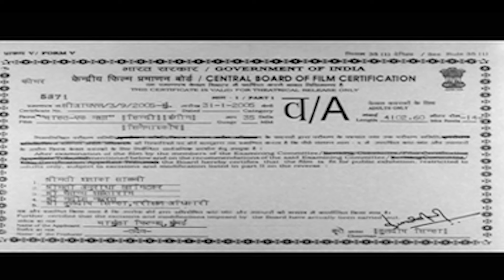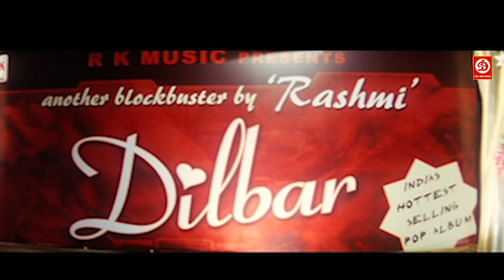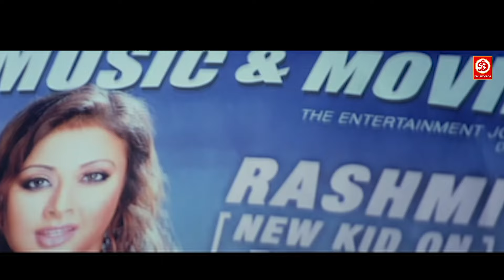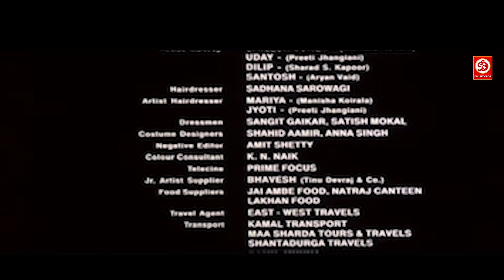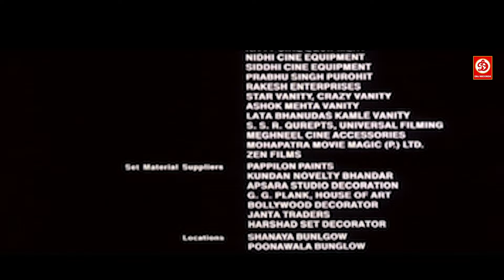Chaahat – Ek Nasha Full Hindi Movie | Manisha Koirala, Aryan Vaid, Preeti Jhangiani, Sharad Kapoor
Mallika (Manisha Koirala) loves Rahul Kapoor (Aryan Vaid), her friend and collaborator, but refuses to marry him. As they grow distant, he develops feelings for Rashmi (Preeti Jhangiani), and soon launches her debut album. This irks Mallika and she wants him dead. Will her bodyguard Jaidev murder Rahul? Or does better sense prevail in the end? Find out in Chaahat Ek Nasha.